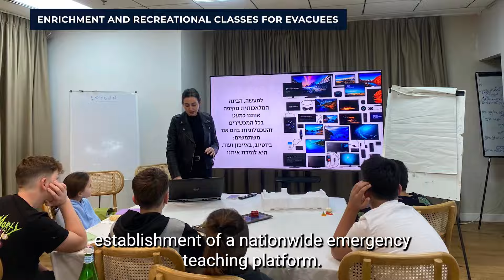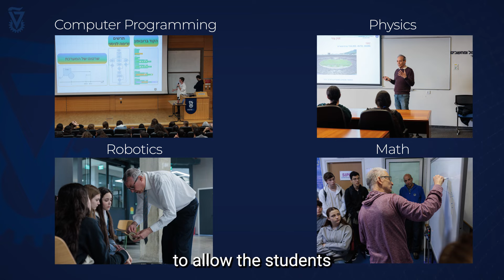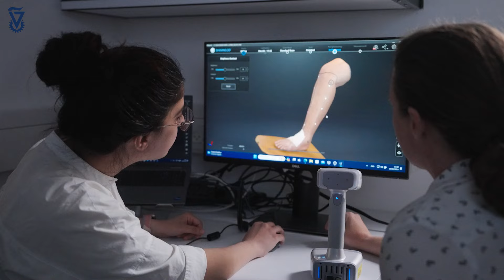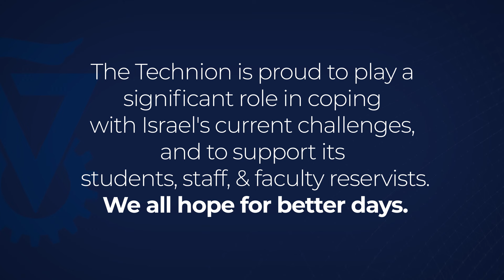Campus at War BOG 2024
The Technion is proud to play a significant role in coping with Israel's current challenges, and to support its students staff & faculty reservists.